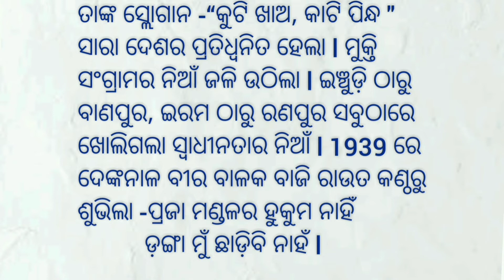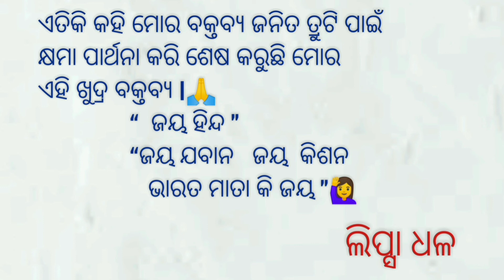Independence Day Speech. ll ସ୍ୱାଧୀନତା ଦିବସ ଭାଷଣ ll (odia speech )